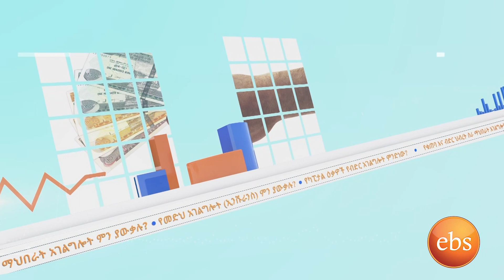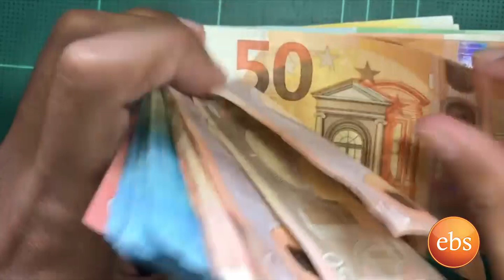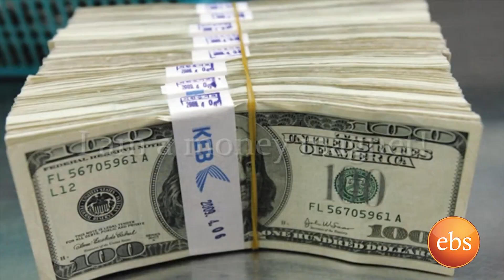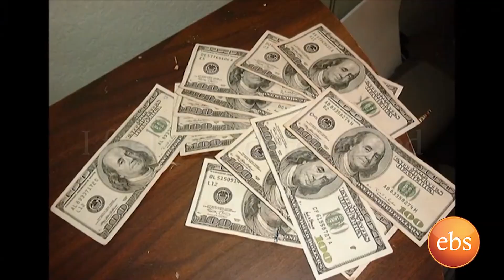ስለ ሕገወጥ የገንዘብ ዝውውር ምን ያህል ያውቃሉ?በ ነገረ ነዋይhow much did you know about Illegal money transfer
(ስለ ሕገወጥ የገንዘብ ዝውውር ምን ያህል ያውቃሉ?)በ ነገረ ነዋይ
(how much did you know about Illegal money transfer )Negere Neway SE 2 EP 5